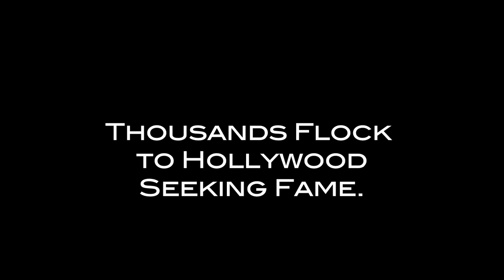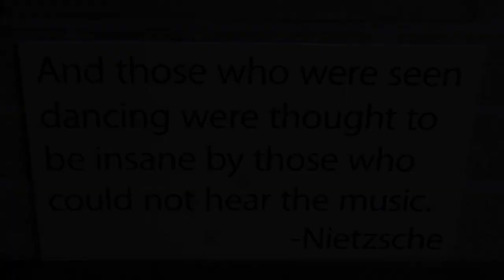Complex Motion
Coby Mosby, a skilled dancer and choreographer, works with some of the world's top performers at Millennium Dance Complex — a studio known to attract Justin Timberlake, Usher, Jennifer Lopez, Britney Spears, Beyoncé, and other big name talent.

Here he breaks down how he mastered the fall-and-get-back-up-moves that zigzagged him to success. Care to dance?

Produced, Filmed & Edited by Chima Simone.
Interview by Chima Simone.
M.A. Candidate, USC Annenberg